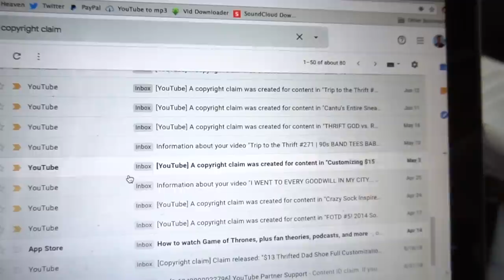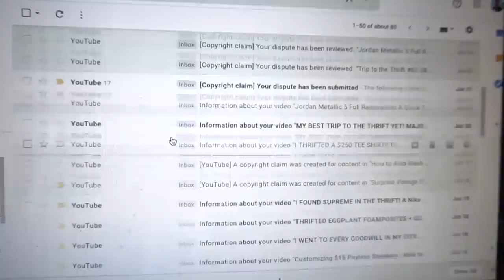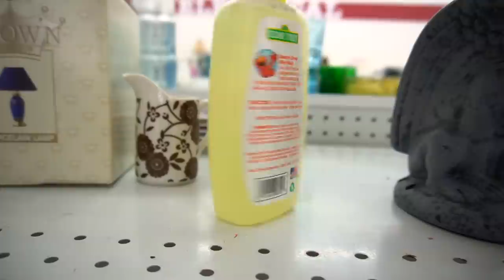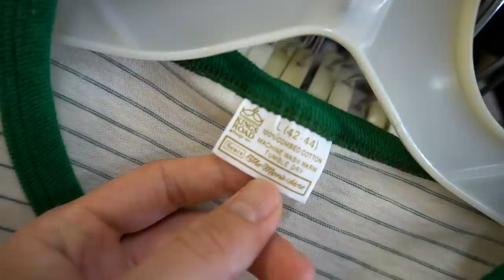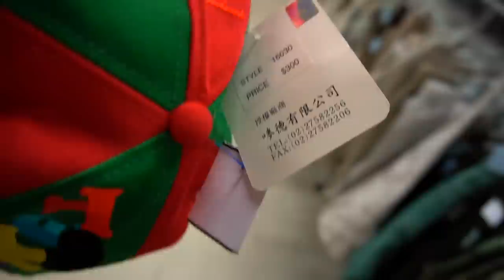I FOUND OFF WHITE IN THE THRIFT?! Trip to the Thrift #280 | PLUS ULTRA BOOSTS!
Bruh I thrifted Off-White and Adidas Ultra Boosts! Nice...

SNEAKER CON DALLAS INFO:
Sat Jun 29 – Sun Jun 30, 12PM-7PM
Dallas Market Center
2100 N Stemmons Fwy, Dallas, TX